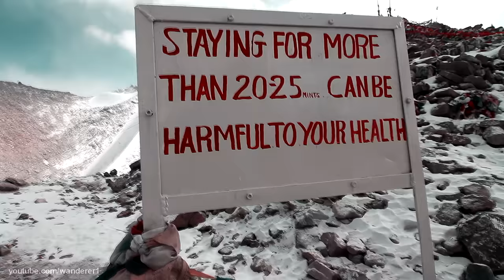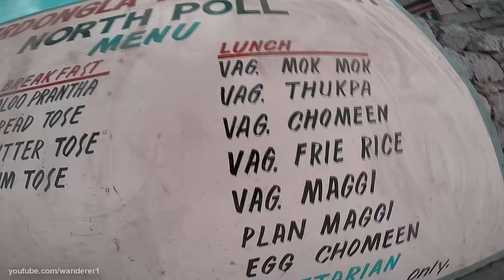Riding The Himalayas Solo: Ladakh - Motorcycle Adventure Documentary Film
I PRESENT TO YOU WITH MUCH EXCITEMENT - the product of hundreds of hours of filming and editing work. My story of travelling around Ladakh as a solo motorcycle adventurer in this visually compelling short film - "Ladakh: A Rider's Dream."

I used the Royal Enfield Himalayan to travel around Ladakh which was provided thanks to my good friend Tundup. This covers the trip that I completed around Ladakh in November 2016. I faced hardships in the form of a medical condition, an inguinal hernia but still carried on to present to you what I believe is the best film on Ladakh motorcycle travel ever made.

Destinations like Pangong Lake, Tso Moriri, highest road in the world "Khardung La", Nubra Valley and Lamayuru are explored in depth in this film. I like to push the limits when it comes to solo motorcycle travel and add my unique filming and editing style to the mix. If you didn't like it, feel free to dislike the video.

ALSO TELL ME IF YOU LIKED THIS STYLE OF NARRATED DOCUMENTARY FILM - IF ENOUGH PEOPLE DID I WILL MAKE THE DELHI TO NEPAL TO SIKKIM VIDEOS INTO THE SAME STYLE OF FILM.